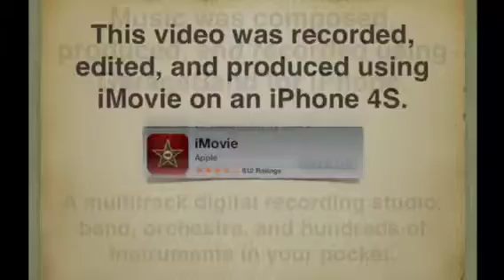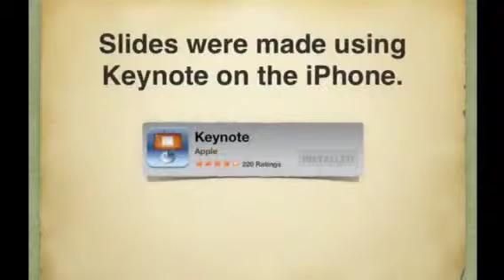Super Shrink Me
This is the welcome video for the SuperShrinkMe.com website.